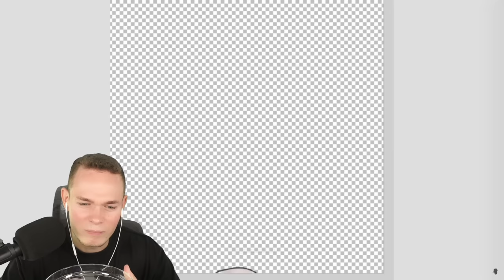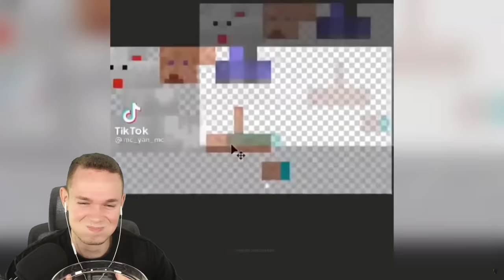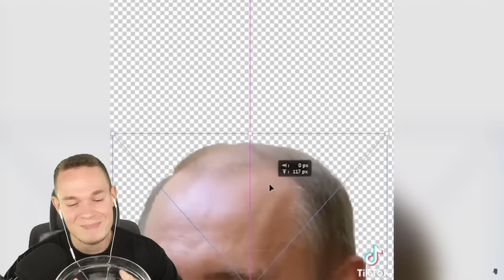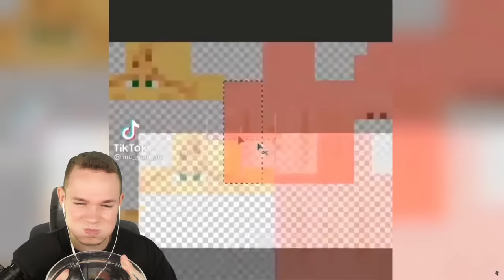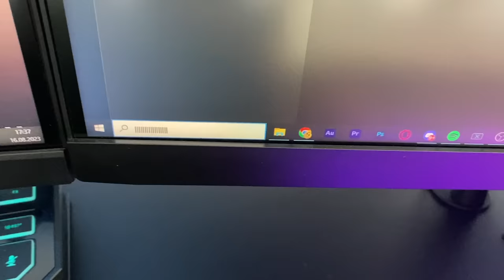Minecraft NICHT LACHEN mit WASSER IM MUND geht schief.. 🤣 *TASTATUR KAPUTT*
Minecraft Versuche nicht zu lachen Challenge mit Wasser im Mund!